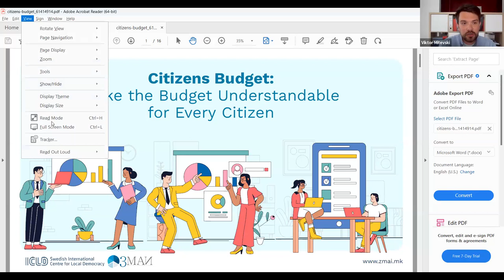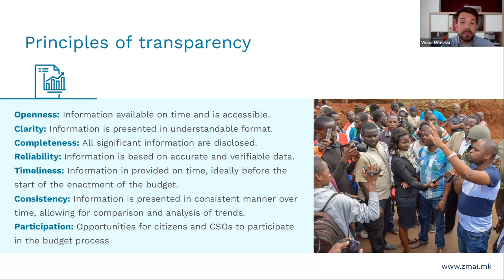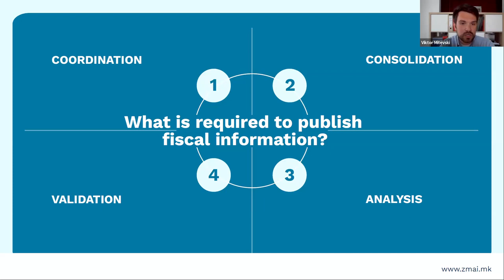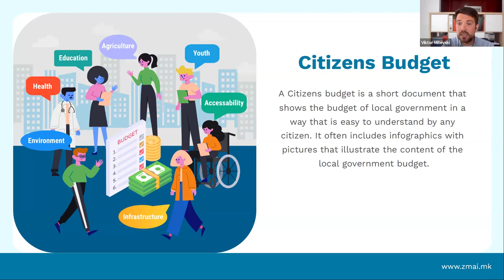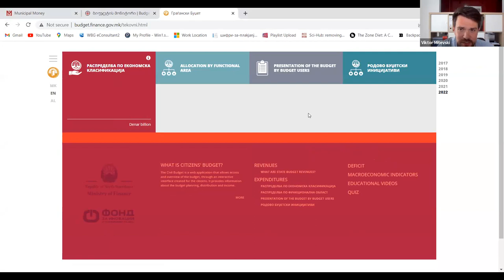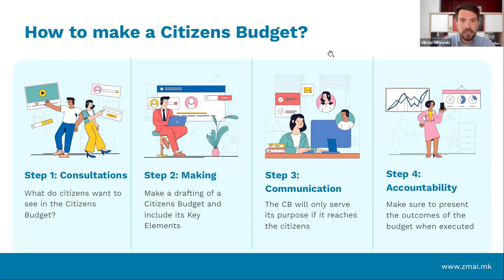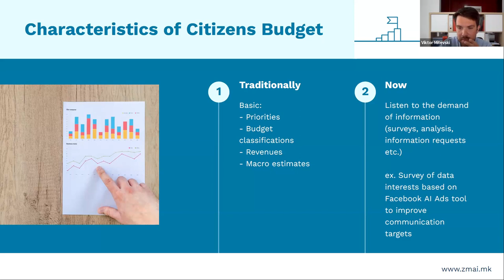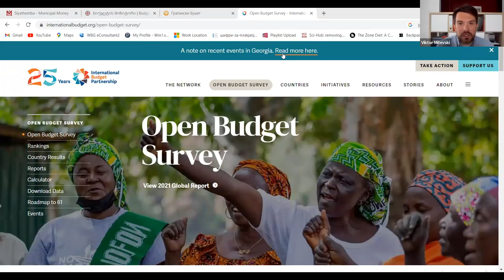What is a Citizens Budget?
Viktor Mitevski, Director of the Association for Research and Analysis (ZMAI) takes local governments through core principles of fiscal transparency at the local level and explains how a Citizens Budget can increase the quality of democracy. The workshop gives information, tips and shows practical examples.

For a guide to how to make a Citizens Budget: see this Toolbox